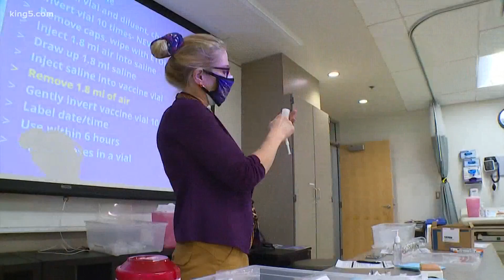UW vaccine boot camp trains medical students to administer shots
The University of Washington School of Nursing is quickly training dozens of medical students to administer COVID-19 vaccines at a growing number of mass vaccination sites.

“Our students are an untapped resource in situations like this, and especially in emergency times where we have a whole cadre of people who are really energetic and enthusiastic,” said Jocelyn Ludlow, an instructor.

The vaccine “boot camp” is a required course, which teaches students how to safely handle vaccines and inject them into patients’ arms.